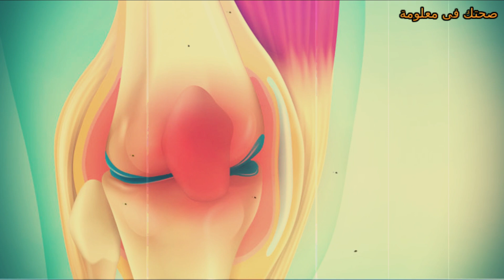الوقاية من الزهايمر 14 فائدة للكركم والليمون وتخليص الجسم من السموم فى الكركم والليمون !!!